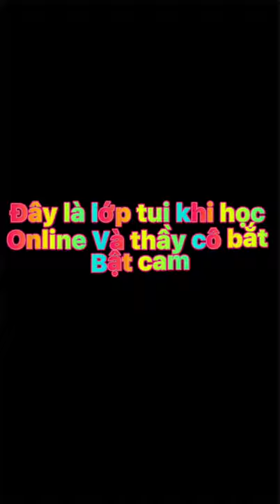Đây Là Lớp Tôi Khi Học Online Mà Thầy Cô Bắt Bật Cam - Cre : Vy_cute^^